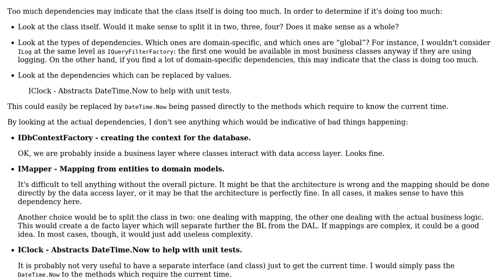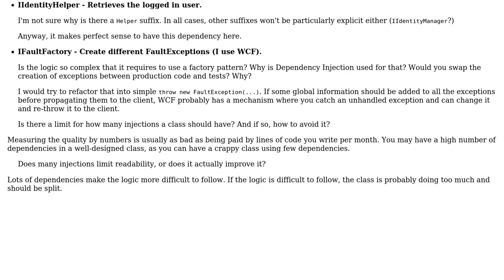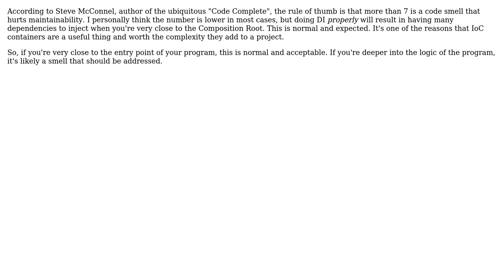How many injections is acceptable in one class when using dependency injection?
Software Engineering: How many injections is acceptable in one class when using dependency injection?

With thanks & praise to God, and with thanks to the many people who have made this project possible! | Content (except music & images) licensed under CC BY-SA | Music | Images & others | With thanks to user smoksnes user sara user RubberDuck user lennon310 user Arseni Mourzenko and the Stack Exchange Network Trademarks are property of their respective owners. You are responsible for your own actions.